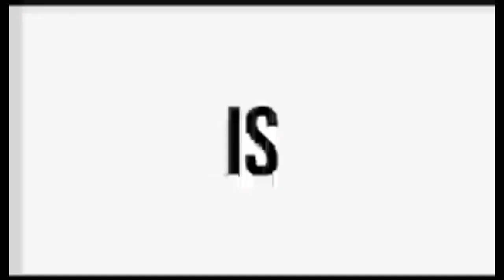AEROBIC DANCE EXERCISE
Marlene F Galapon
BTVTE

Last midterm: E-Performance